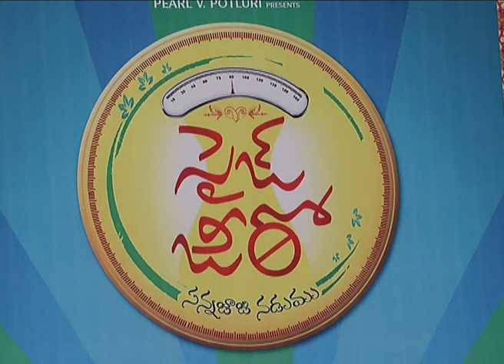Size Zero Movie Celebs Show at Cinemax Banjara Hills - Chai Biscuit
Watch : Size Zero Movie Celebs Show at Cinemax Banjara Hills

Size zero movie Arya and Anushka playing the lead roles ably supported by Sonal Chauhan, Urvashi, Prakash Raj, Barath and others.

Produced by PVP Cinema, Size Zero is directed by Prakash Kovelamudi, script by Kanika Dhillon, art by Anand Sai, edited by Pravin Pudi with Music by MM Keeravaani and Camera by Nirav Shah.